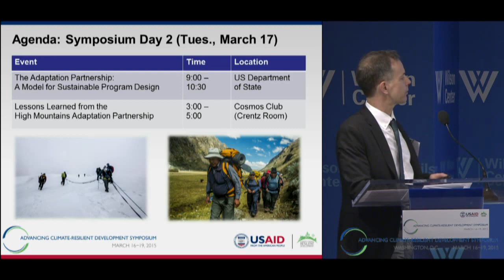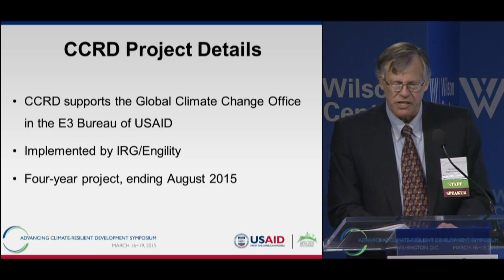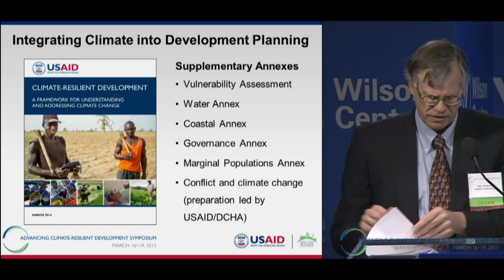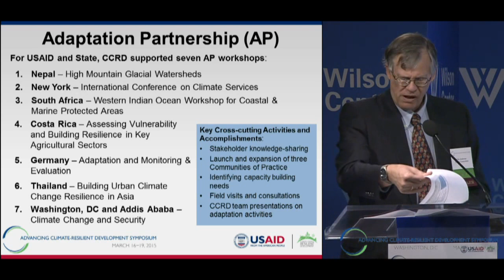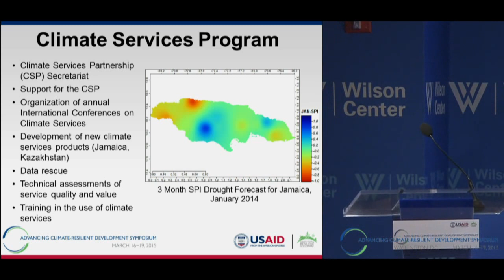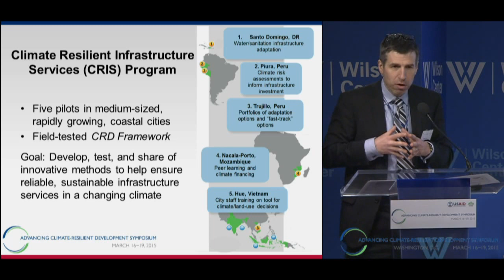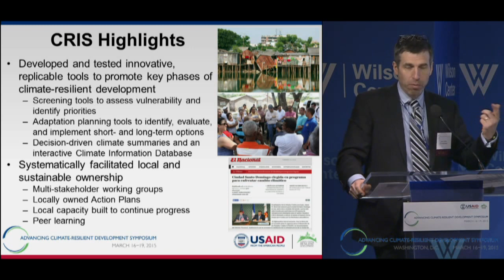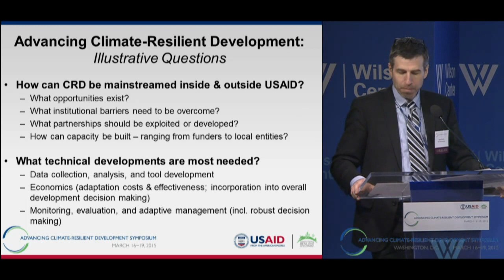Advancing Climate-Resilient Development Symposium pt1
Climate Change Resilient Development (CCRD) is a four-year project in support of USAID’s Global Climate Change Office. CCRD activities have taken place throughout Asia, Africa, Eastern Europe, and Latin America and the Caribbean. Hosted by USAID's Global Climate Change Office, this panel discussion is kicking-off a four-day long symposium that will be held in Washington, D.C., March 16-19, 2015.